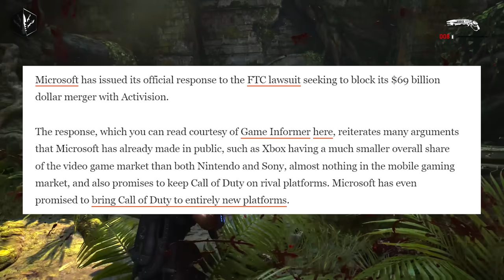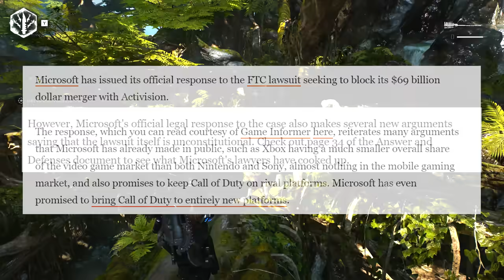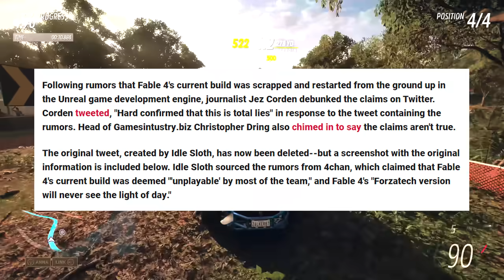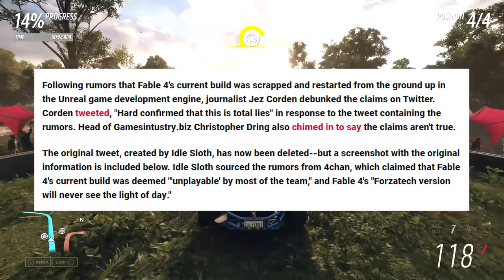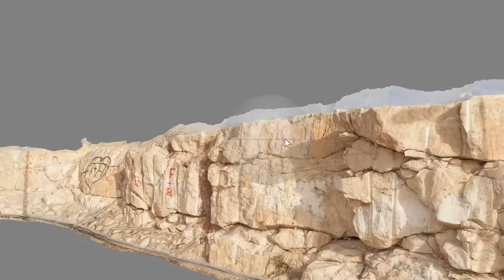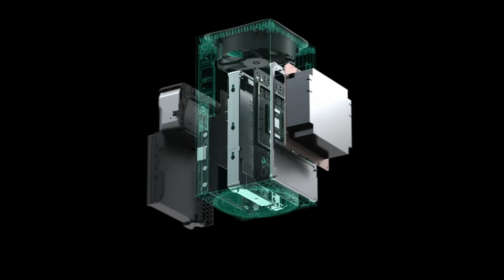Microsoft SHOCKS Sony PS5 & FTC BLOCK | Xbox Series X Exclusive News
Microsoft's new Activision Blizzard deal has completely shocked Sony PS5 and the FTC. Xbox's response has set in motion that Microsoft and Activision will fight for the deal to go through.

We know that the PlayStation 5 dominates the console space, yet it's the Xbox Series X that has to deal with a monopoly for some reason. It's obvious that Xbox wants to lock down exclusive games for 2023 and Sony with the FTC is blocking them.

We also have new about Xbox Series X exclusive game Fable which might be in development trouble. This console generation continues to be one of the most entertaining.